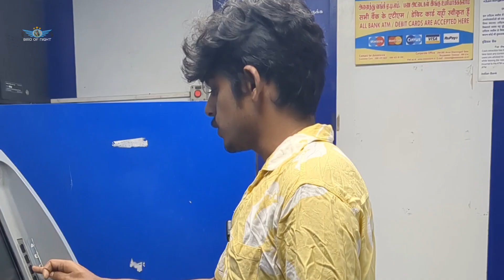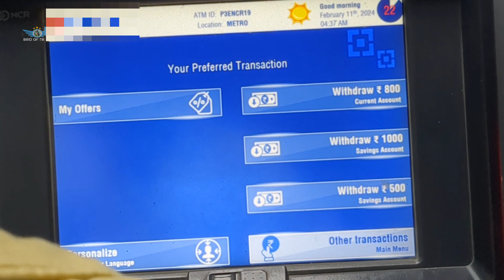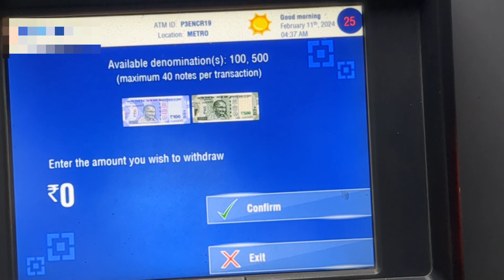150 எப்படி !!!? | ATM Funny Moments | கலாட்டா காமெடி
comedy video Funny Moments